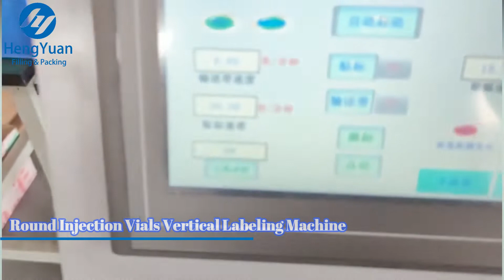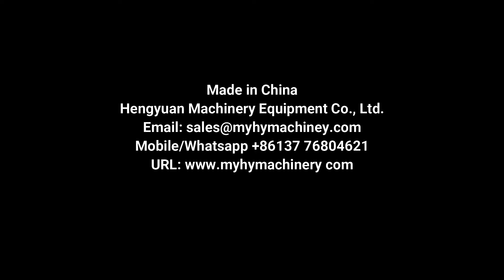HYTB-150S Round Injection Vials Vertical Labeling Machine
Automatic self-adhesive non-dry sticker-on label applicator / multi-functional general-purpose hexagonal bottles label applicator, labeling machinery manufacturer price provided on sale

▶ Bottle sticker label applicator details
█ Introduction:
This type of machine is suited for hexagonal, square, round bottle labeling. It has a PLC control program. It is characterized by easy operating, super touch screen, easy reading, and good looking. The total machine is made of stainless steel and aluminum alloy, rustless, conforming to GMP standard. Widely used in pharmaceutical, chemical, cosmetic, food, oil, pesticides, and other industries.
Supporting parts: Bottle-feeding plate, collecting system, hot stamping machine, inkjet printing machine.
The system can be chosen: code testing, reading machine, online testing, two microcode printing, and scanning.

█ Technical Parameter:
1. Labeling speed: 0-6000 bottles/hour
2. Object height: 30-280mm
3. Object diameter: 30-120mm
4. Label height: ≤140mm
5. Label length: 25-300mm
6. Labeling error: ≤±1mm
7. Roller inner dia: φ76mm
8. Roller outer dia: φ350mm
9. Power: 1.2KW
10. Power supply: 220V/50Hz
11. Dimension: 2000(L)x1100(W)x1300(H)mm
12. Weight: 150Kg